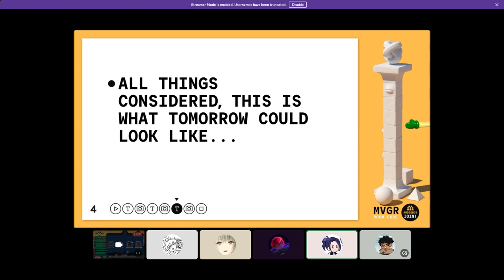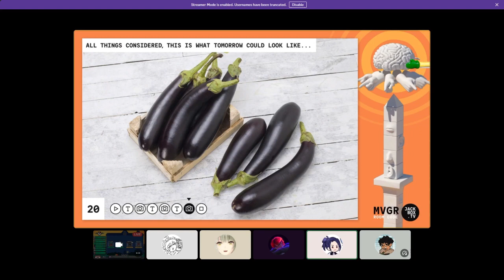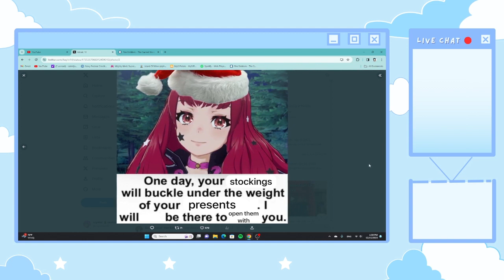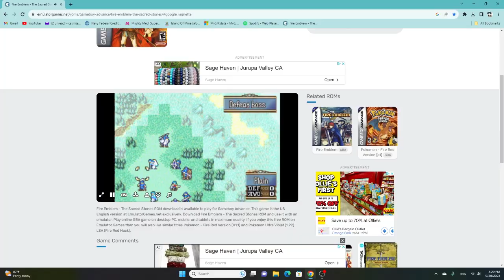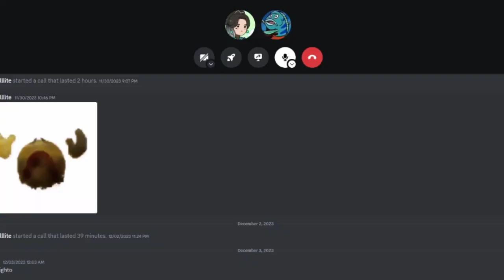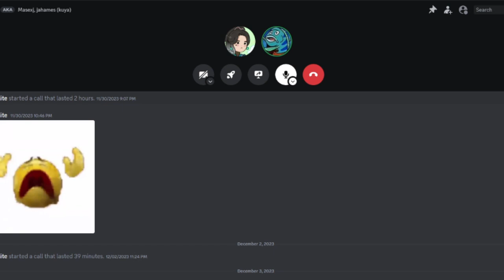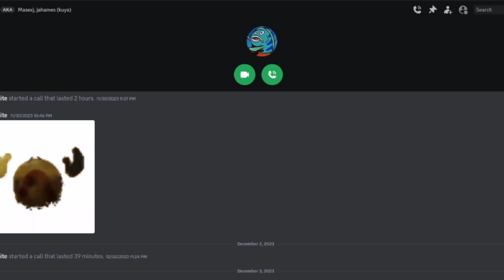2023 BEST HIGHLIGHTS [crystal moments]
thanks to the friends in the video that played games with me and making more wonderful memories for this year!!

torin, waifu, zeph, rash, yuuto, pin, rwrbit, arituan, a.spoon (and many more i have to edit in here lmao)